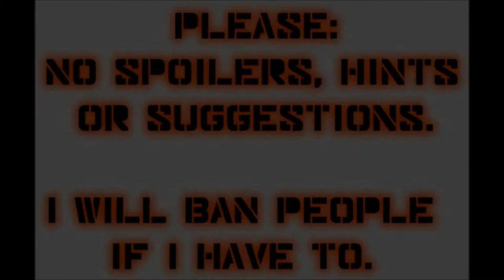Let's Play Mass Effect (Blind), Part 80: Pinnacle Station - Shooting Shooting Shooting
(Part 2 of 3) You're not missing much if you skip this one. We beat Vidinos at his own game, and he is not pleased. We also gain access to the advanced courses.